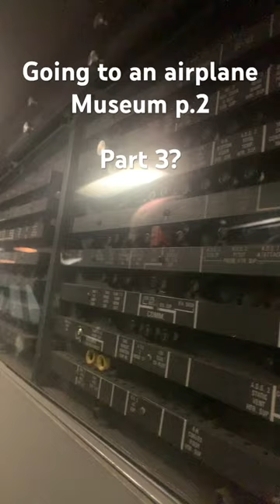going to a airplane museum part 2!